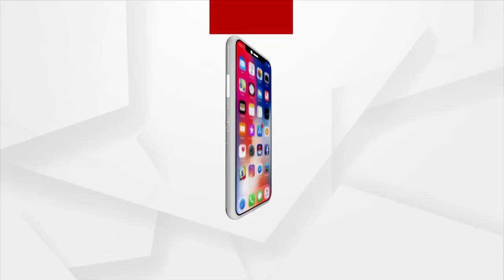Headlines@ 10 am | 28 Mar 2022 | Argus News